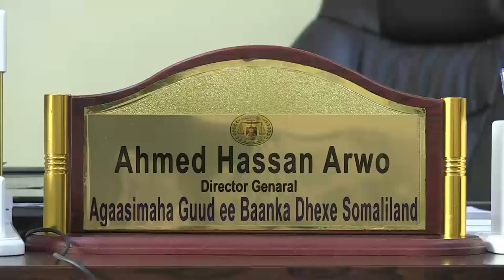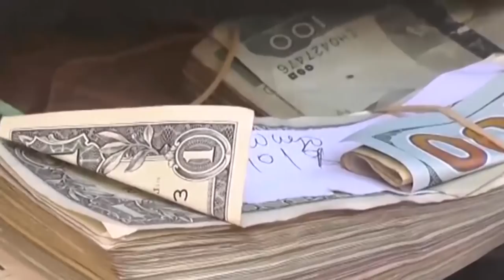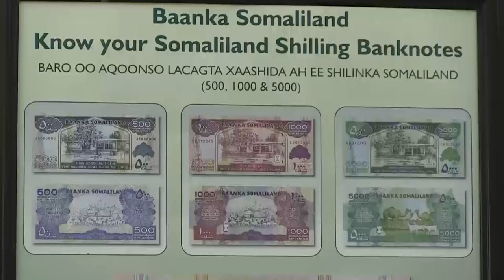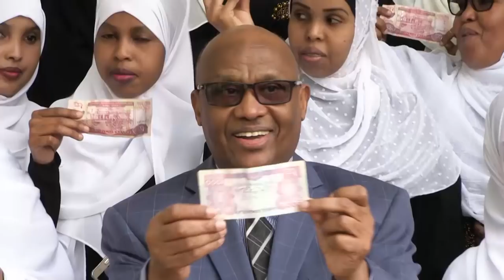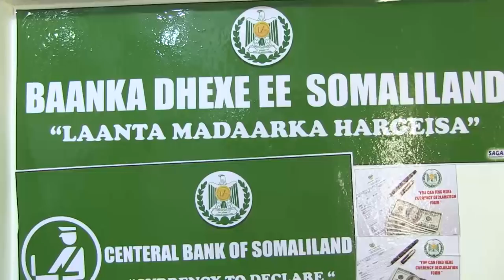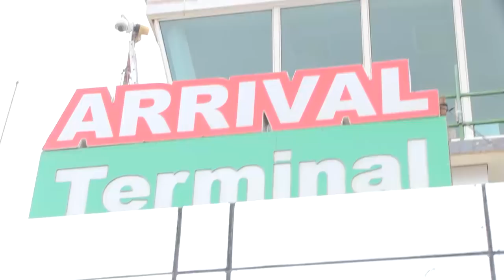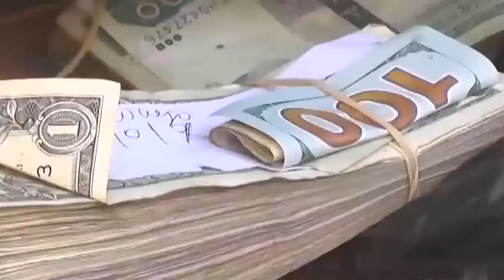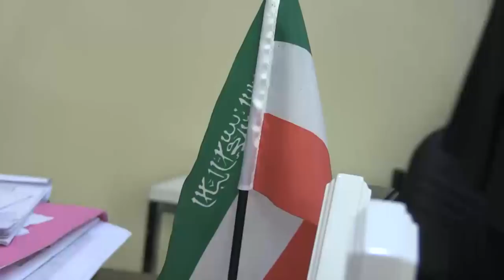Ahmed Hassan Arwo AGAASIMAHA GUUD EE BANKA SOMALILAND OO WAREESI KU SAABSAN SICIRBARARKA